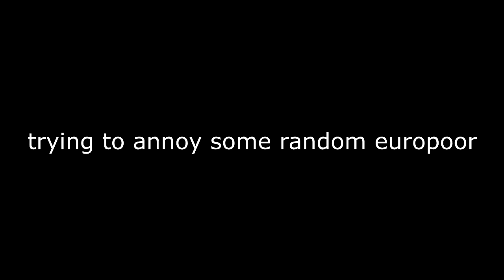deleting this video in 1min